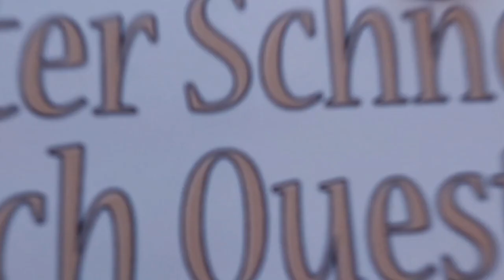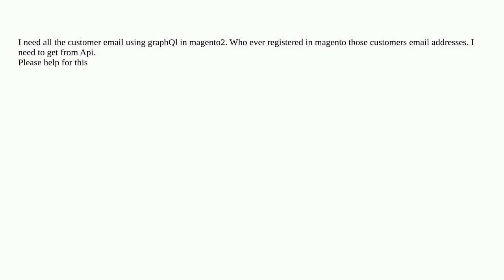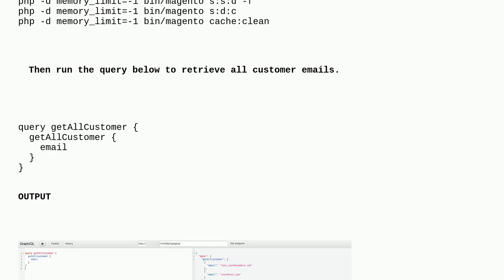Magento: How to get all the customer email using graphQl in magento2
How to get all the customer email using graphQl in magento2

A special thanks goes out to the community

  customer magento2.4.5 magento2 graphql email